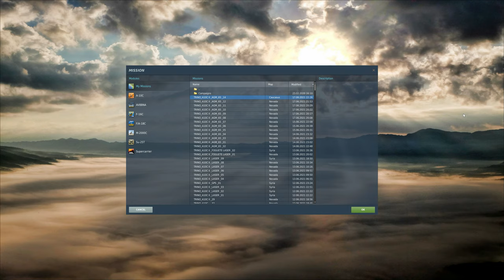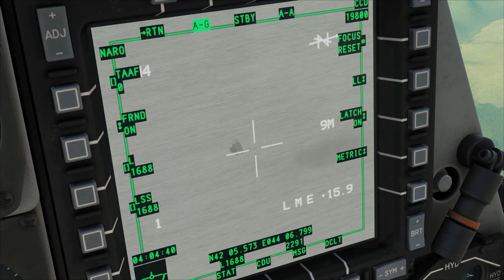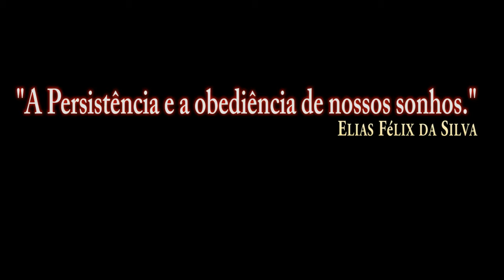DCS World:A-10CII TanKKiller_AGM-65H FORCE CORRELATE/PT-BR_VÍDEO 1672